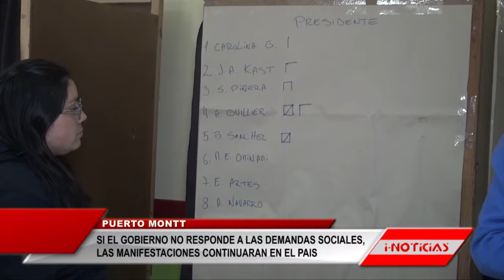Senador señalo que, si el gobierno no responde a las demandas , las manifestaciones continuaran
Si el gobierno no resuelve ni da respuesta a los problemas sociales que se han advertido desde el 18 de octubre del año pasado, entonces las manifestaciones van a continuar.